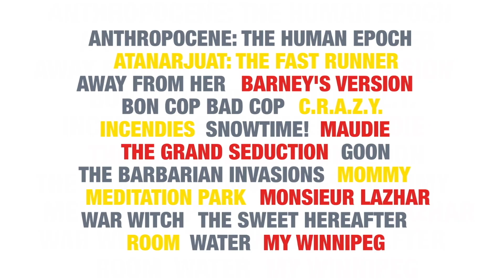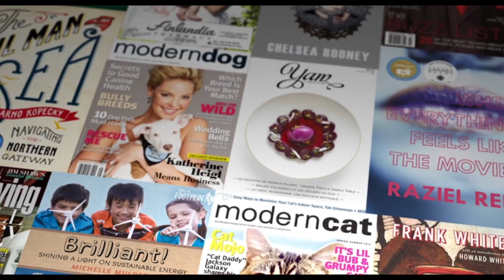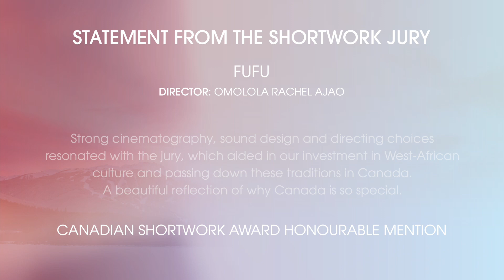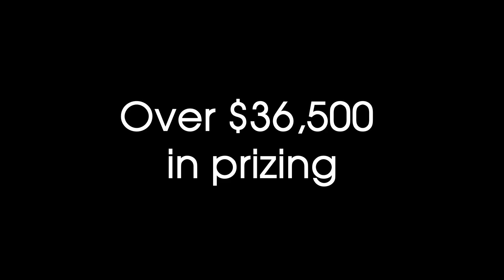2021 WFF Awards Celebration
Watch WFF21's Awards Celebration and honour the talent and films featured in WFF’s 7 juried competitive sections with 15 awards and $74,500 in cash and production prizes awarded.